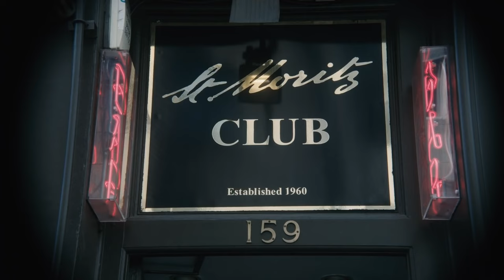Alcazar Ft. Sophie Ellis-Bextor - Crying At The Discotheque music video mash up ( 2000/2020 )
in 2020 British singer and song writer Sophie ellis-bextor preformed a cover of alcazar`s 2000 hit "crying at the discotheque" during her "kitchen discos" which sophie started streaming to try and bring joy to people during covid lockdowns . with alcazar`s or most likely nile rodgers permission sophie released the track as a single + music video ..

this video is a mash up both alcazar`s original video and sophie`s versions